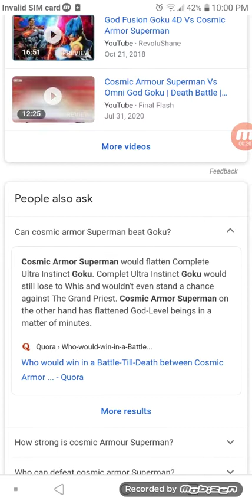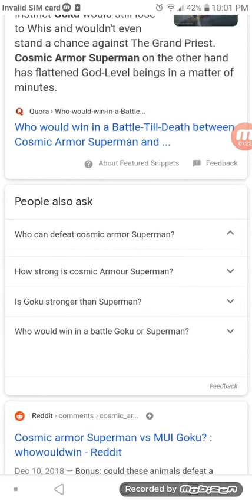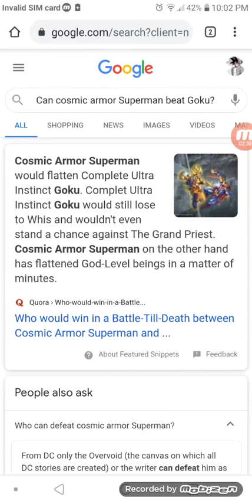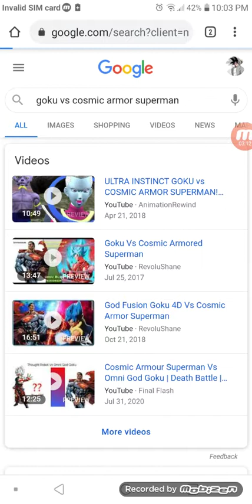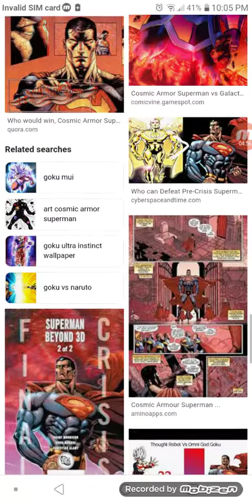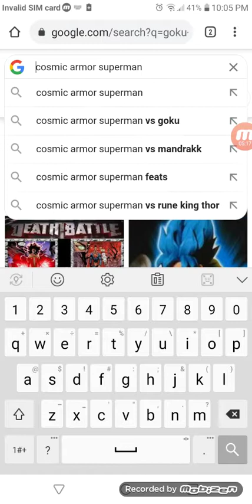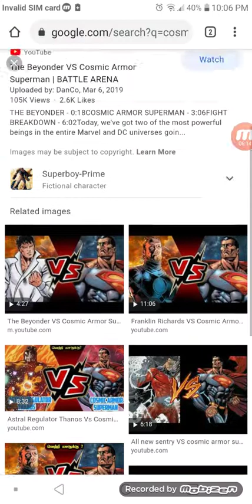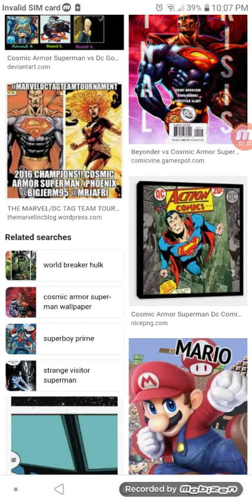why cosmic armor superman would whop the floor with any cannon version of goku